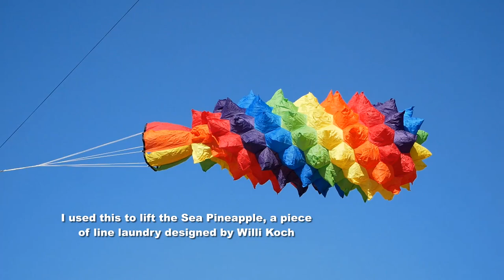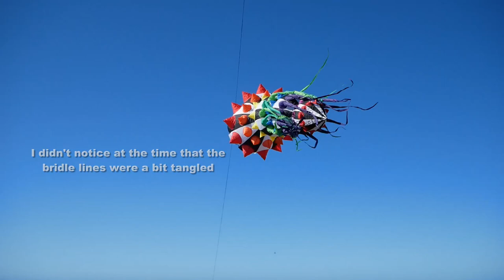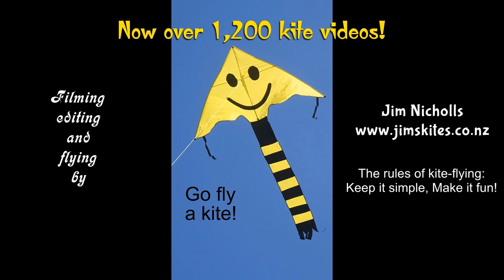A good kite day with clown fish & spinners & more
My 1,225th kite video. A good late-winter day and a chance to get some more kites into the air.